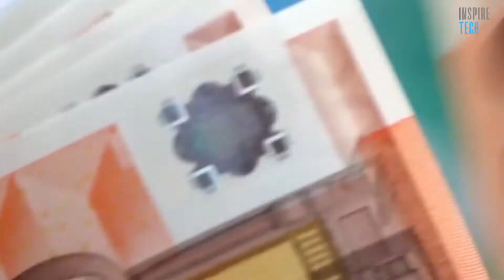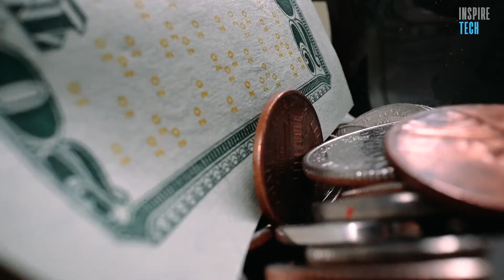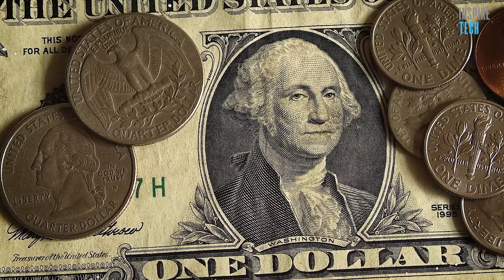We Found The Most Expensive Luxurious Scooters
These scooters and bikes aren’t just cool, they are superb! You won’t find anything like that in the whole world, because these scooters are really unique. While electric transports keeps taking over the world, these scooters are still very popular and people hunt for them.

You have to see that these scooters are luxurious, they are extremely expensive and technological. We gathered the best models all over the world and found their key specs, important features. If you like motorbikes, you’ll love this video.

Look at Aprilia SRV850, Vespa 946 Emporio Armani, and Suzuki Burgman 650. These bikes have special builds and they aren’t sold in many countries.